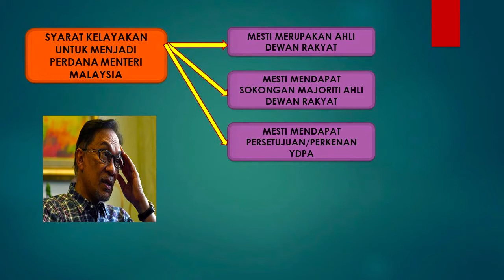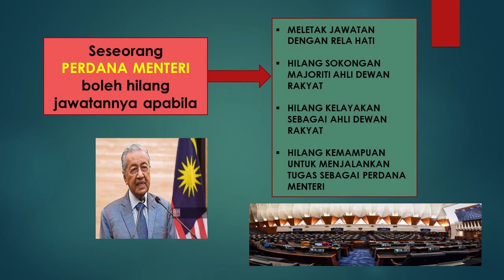Perlantikan dan kehilangan jawatan "Perdana Menteri Malaysia"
Apa tu Perdana Menteri, bagaimana Perdana Menteri dilantik dan bagaimana Perdana Menteri boleh kehilangan jawatannya.